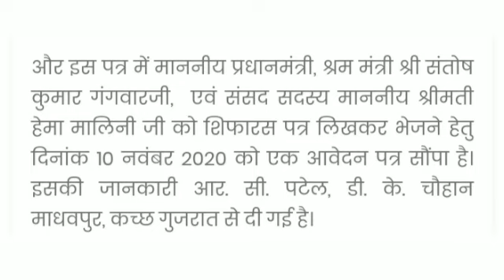eps 95 pension latest news today|| eps 95 pension news 2020|| eps 95 pension news 14 December 2020